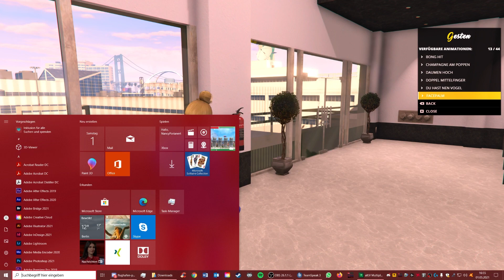[LuckyV] Einreise Char - Enkelin Josy - Einreise vom 01.05.2021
Josy ist ein Einreise Char den ich auf LuckyV spiele um die Einreisenden zu testen.

Char - Alea Lee Sutton
Gespielt auf LuckyV.de